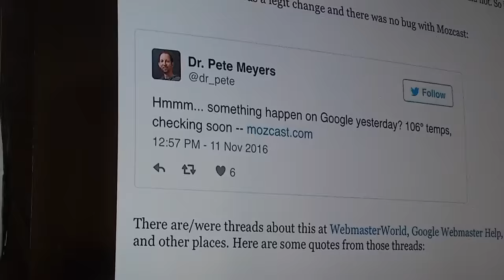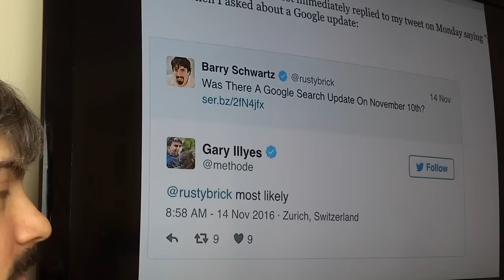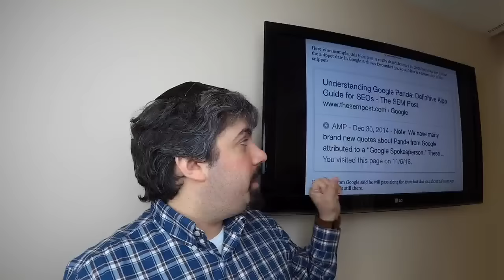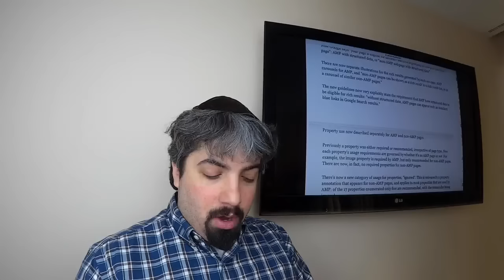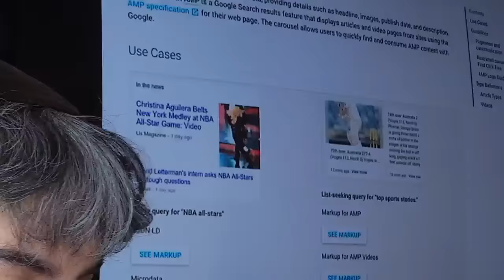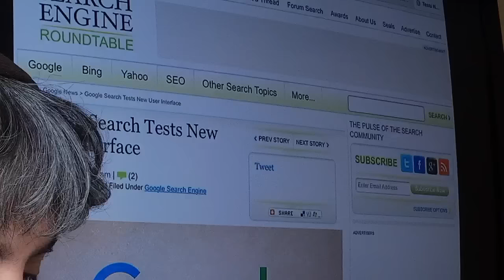Google Algorithm Update, Snippets Bug, AI, AMP, AdSense & AdWords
- This week in search I covered the November 10th Google update that Google has not fully confirmed yet but there is a heck of a lot of chatter around it in the SEO community.   Google had a bug with their snippets showing the wrong dates. Google said they are moving from a mobile-first world to an artificial intelligence first world.   Machine learning can be used at Google to build new ranking signals out of old ones.  Google said if you have a desktop site and an AMP site but no mobile version, Google’s mobile-first index will pick by default the desktop site.  But if you force Google to use your AMP site, make sure your content and links are on that version too.  Google has revamped their article structured markup documentation.  Google added the ability to filter AMP vs non AMP in the search analytics report.  Google knows about a 130 trillion pages on the internet, that is up about 100 trillion from 4-5 years ago.  Google updated their guidelines on recipe markup. Google is beta testing a local restaurant list markup.  Google said you can use different formats of markup on the same page, if you want. Google Maps and local reviews now lets users upload photos or videos.  Google Search is testing a new interface. Google knowledge graph added likes and dislikes buttons to some.  Google AdWords launched their carousel for price extensions. Google AdSense is getting spam in their reports.  Bing expanded their Bing Ads Partner program. And a reminder, don’t email Matt Cutts looking to sell him links.  That was this past week in search at the Search Engine Roundtable.

Was There A Google Search Update On November 10th?
Google: Machine Learning Can Be Used To Make New Ranking Signals Out Of Old Ones
Google: AMP & Desktop But No Mobile, Mobile-First Index Picks Desktop Version
Google: Make Sure Your AMP Pages Have Your Primary Content If...
New: Google Search Analytics Report Filter Between Rich Result & Normal Results
Google Knows Of 130 Trillion Pages On The Web - 100 Trillion More In 4 Years
Google AdSense Spam Spoofing Impressions & Earnings Reports?
PSA: Don't Email Matt Cutts About Paid Links; He Knows Googlers